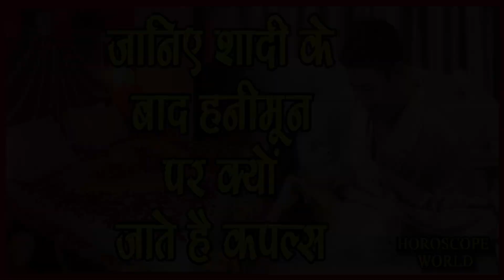शादी के बाद हनीमून पर क्यों जाते हैं कपल्स,- Why do Couples Go After Honeymoon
किसी भी समस्या  के समाधान के लिए तुरंत मिले

This Channel Is Dedicated To Astrology, Vastu Shastra & Spiritual TV Shows of Celebrity Astrologer & Vastu Shastra Expert
"Didi Preeti Shrivastav" You can share your problems related with Personal Life, Career, Finance, Health,
by World Renowned Celebrity Astrologer & Vastu Shastra Consultant.

We therefore invite you all to share your Miseries/ Worries/ Tensions and be lifted of it through easy and simple solutions